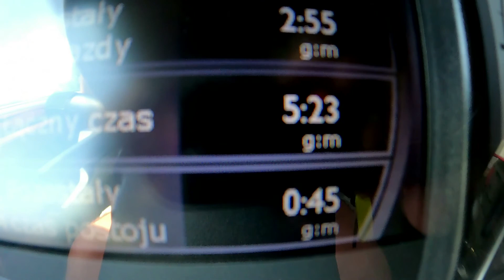#29 /2 Francja : przede mną przymusowe 2 dni pauzy.